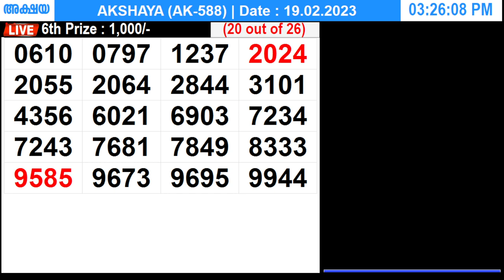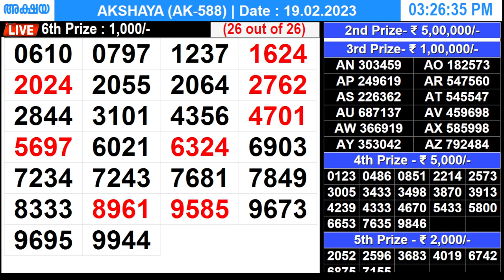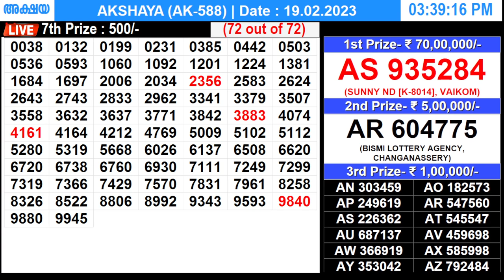KERALA LOTTERY AKSHAYA AK-588 | LIVE LOTTERY RESULT TODAY 19/02/2023